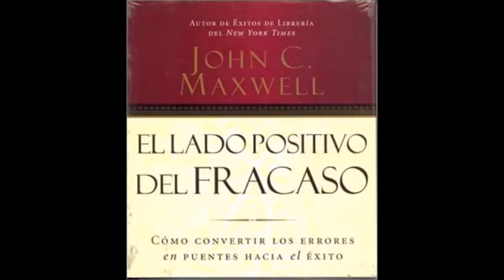💎 El Lado Positivo Del Fracaso Libro de John C Maxwell 💎📚 [AUDIO LIBRO] 🎶